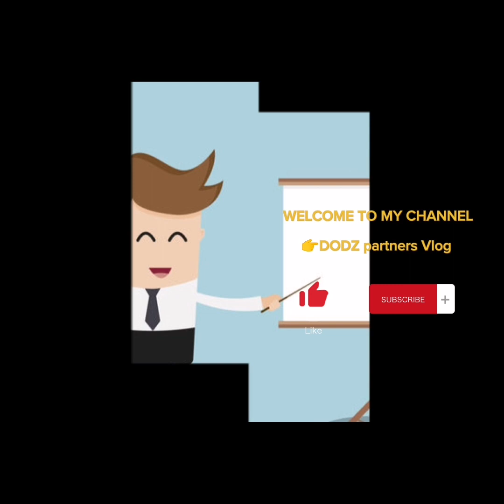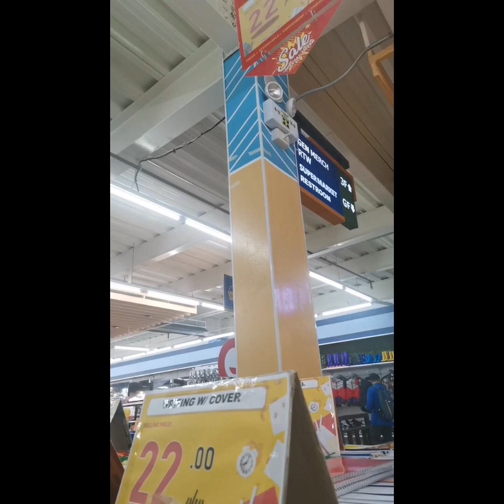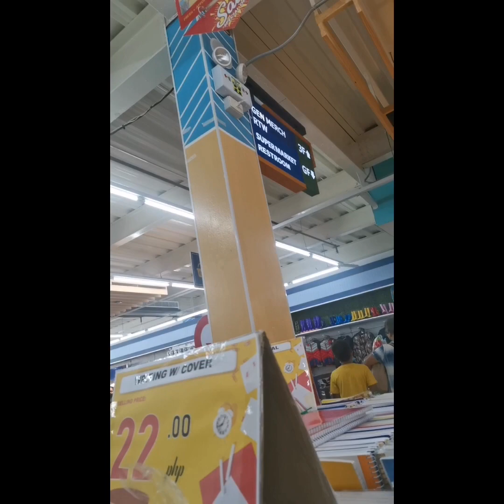Preparation for school year 2023 - 2024 Let's go